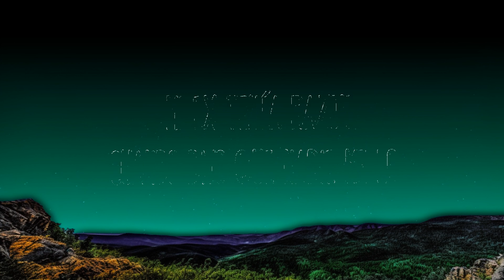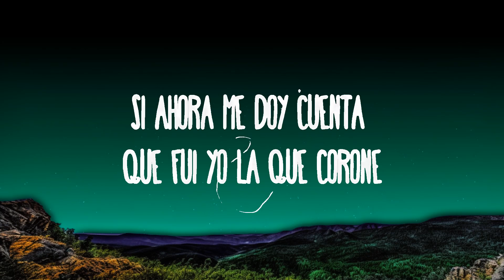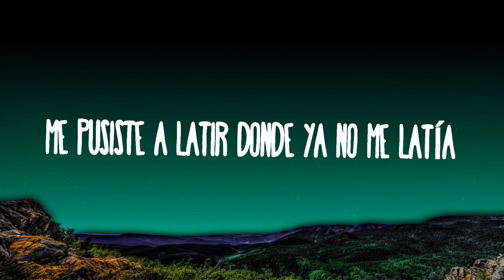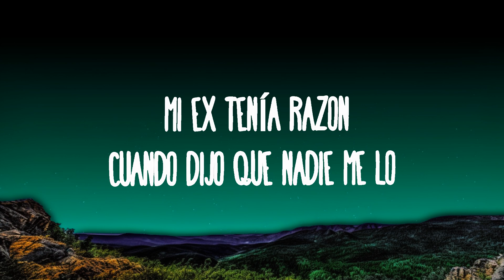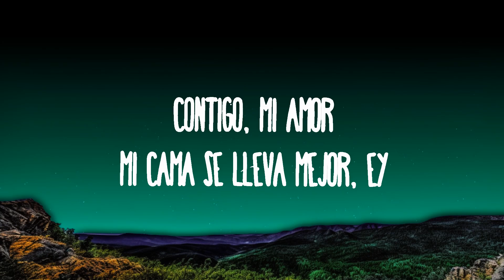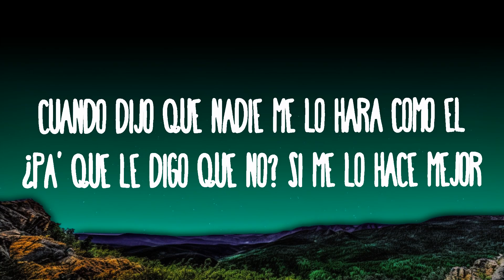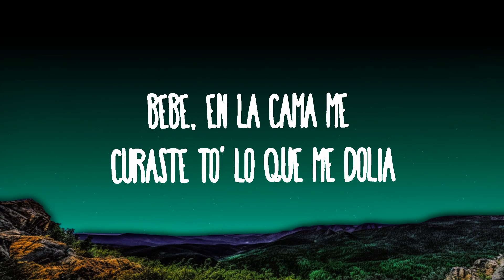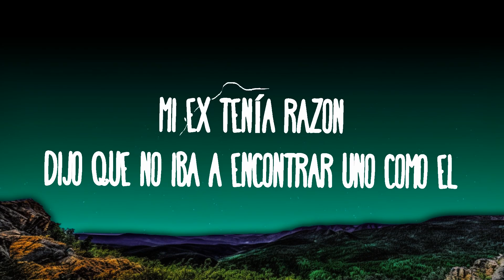KAROL G - MI EX TENÍA RAZÓN | 25 Min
(Letra):
[Verso 1]

[Puente Instrumental]

[Outro]
Ey, mmm